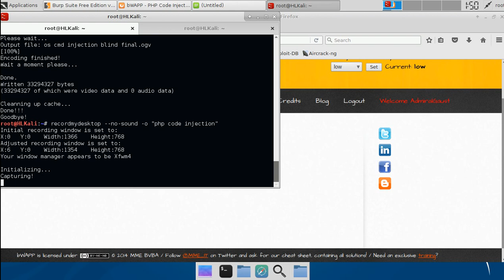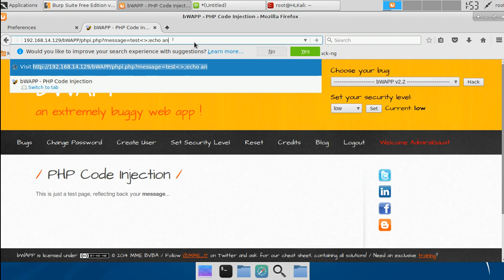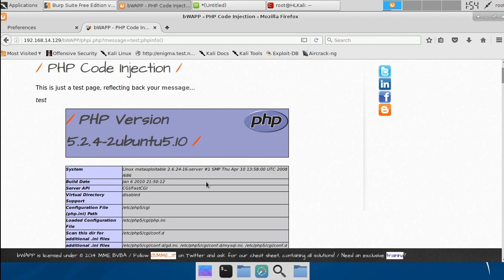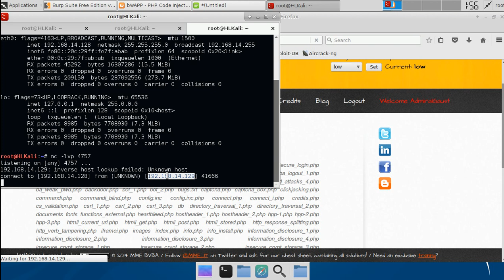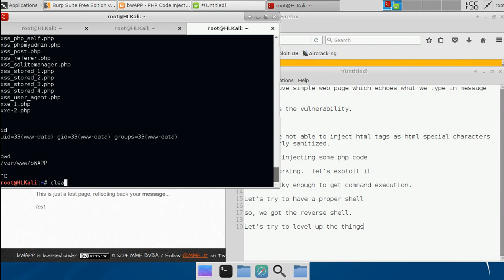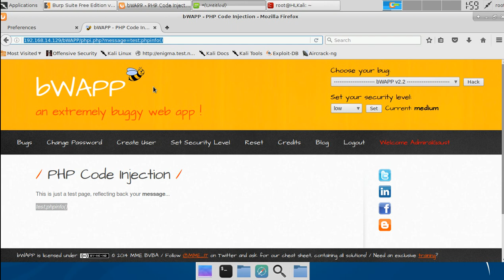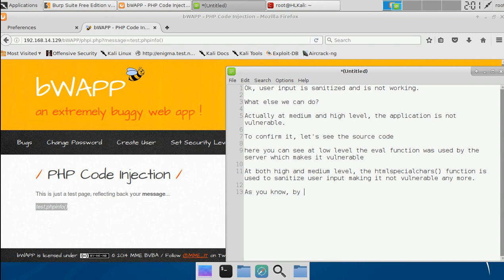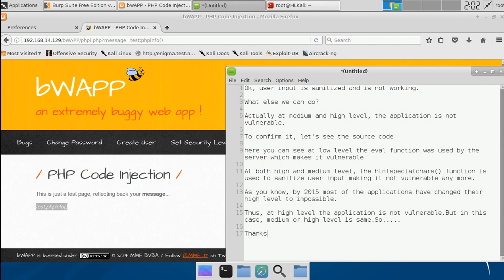[All levels] bWAPP PHP Code Injection